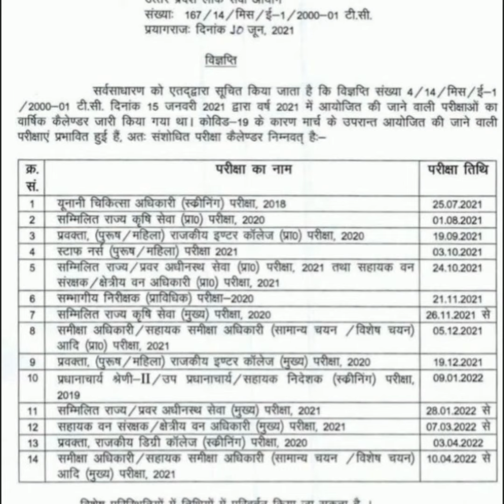Uppsc new calendar 2021 out... New date for uppsc Ro /ARO exam and uppsc....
New calendar uppsc 2021 out. Unexpected date of uppsc ro /aro exam. uttarpradesh public service commission release new calendar 2021...